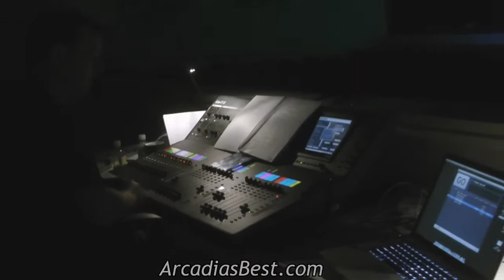Arcadia High School's "Curtains" rehearsal March 15, 2014